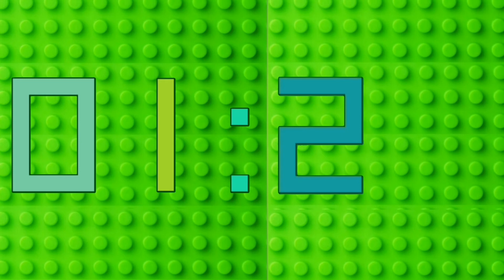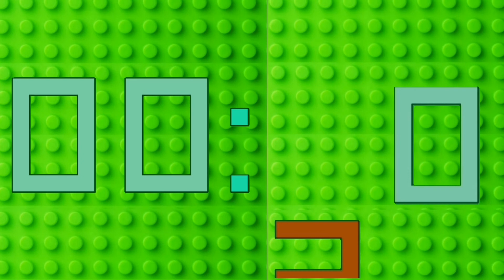2 Minute Lego Inspired Countdown Timer |Green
2 Minute Lego Inspired Countdown Timer |Green|